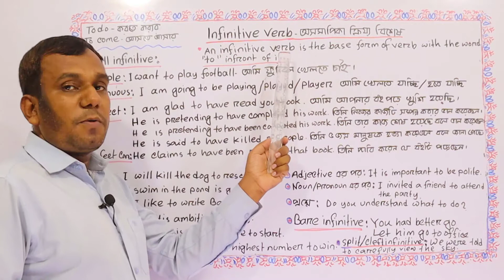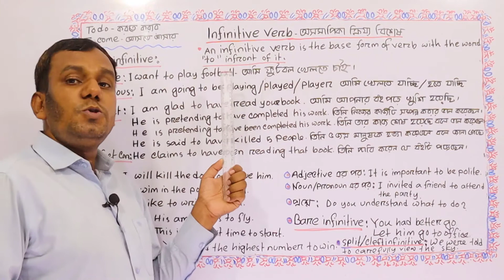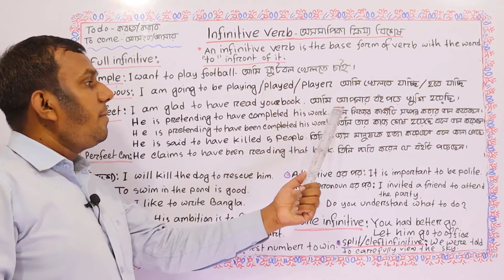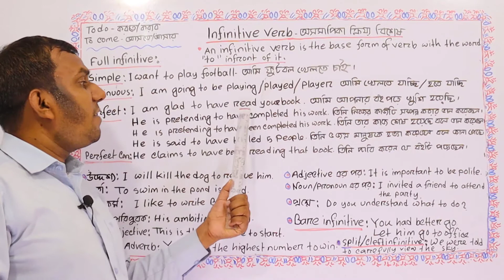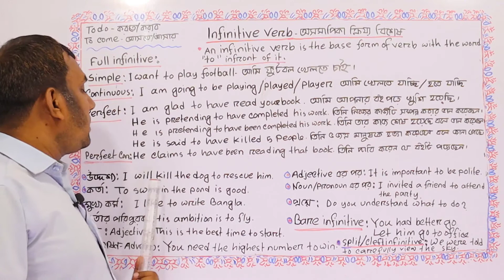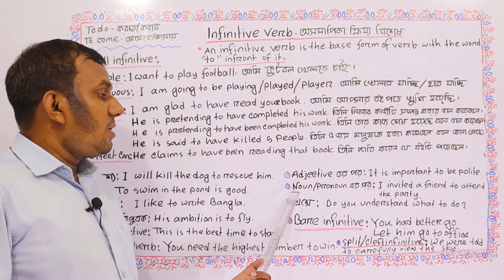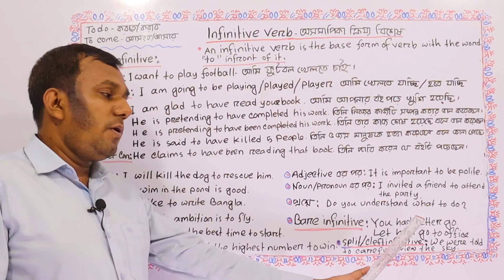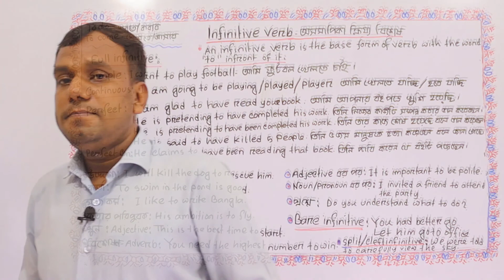Infinitive Verb | অসমাপিকা ক্রিয়া বিশেষ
Here, learn infinitive verbs or how to learn infinitive verb or infinitive verb in English or infinitive verbs in English. Infinitive verb in Belal Language School or infinitive verb by belal sir is here. Learn infinitive verb examples or what is infinitive verb? Spoken English Belal Language School or English Grammar Belal Language School are for you.

Learn English with school of English by Belal Language School.

Belal_Language_School, Infinitive_Verb, are here.